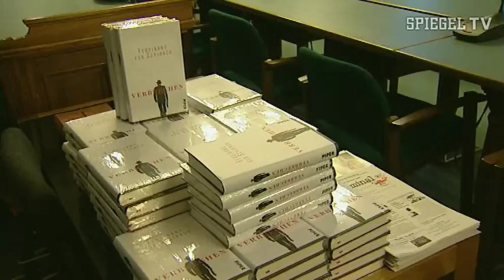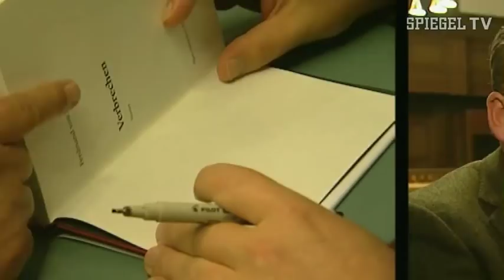Mord und Totschlag | SPIEGEL TV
Ferdinand von Schirach liest im Kriminalgericht. Als Rechtsanwalt vertritt er Menschen, die Extremes getan oder erlebt haben, Schwerstkriminelle, Mörder oder Unschuldige. Elf seiner Fälle hat er in seinem literarischen Debüt "Verbrechen" verarbeitet.